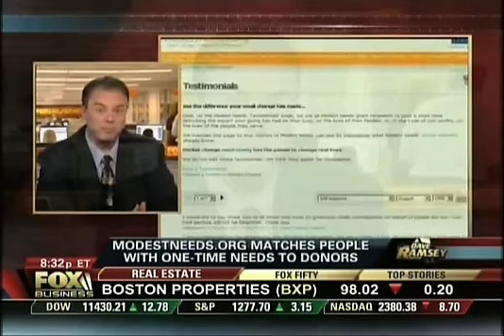Dave Ramsey, Fox News (Part 1 of 2)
Dave Ramsey interviews Modest Needs' founder, Dr. Keith Taylor (part 1)